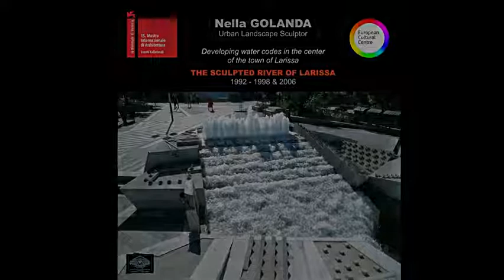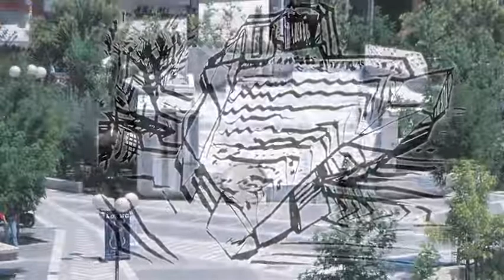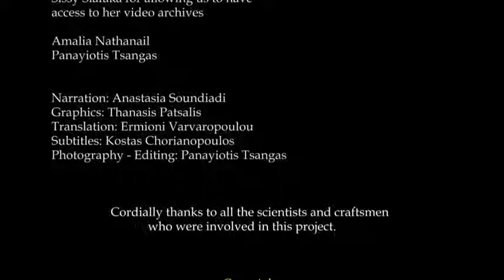"The Sculpted River of Larissa", Greece 1992 - 1998 & 2006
Inhabited Sculpted Landscapes in Public Space - Nella Golanda

"DEVELOPING WATER CODES in the CENTER of the TOWN of LARISSA" - The Sculpted River of Larissa 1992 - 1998 & 2006

● The video of the greek candidancy for the Council of Europe 5th Landscape Award 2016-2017 in the context of the European Landscape Convention.

Exactly the same video was one of seven, large scale projects, videos presented in the International Venice Architecture Biennale 2016